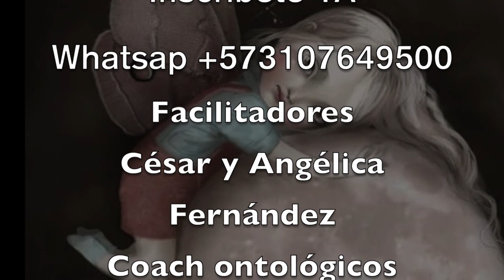Eres descendiente de tu pasado, sana tu niño interno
El adulto que eres hoy carga el niño interno alegre o maltratado, sin importar la edad, puedes hacerte responsable de reinventar la vida sanando tu pasado.